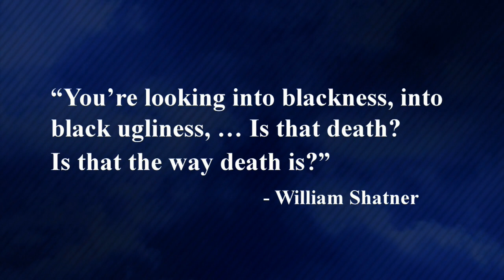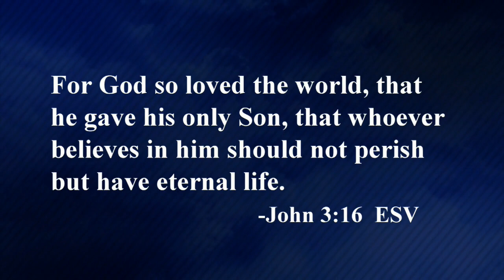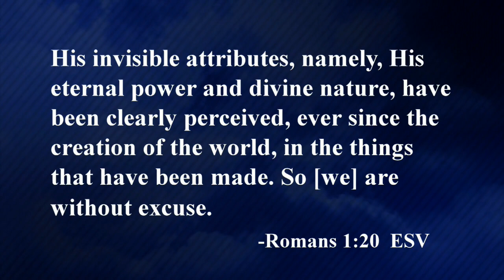Shatner's Questions From Space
Star Trek actor William Shatner was deeply moved recently after a trip into outer space. It's interesting what stood out to him - "blackness," "black ugliness." Then he mused, "Is that death?" Dr. Frank Wright looks at Shatner's gripping question in his "Truths That Transform" commentary.